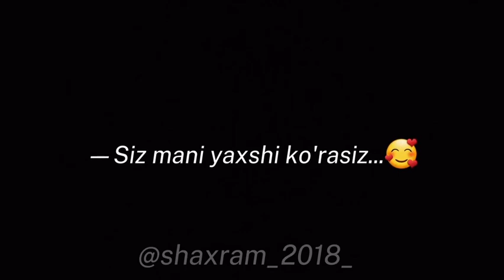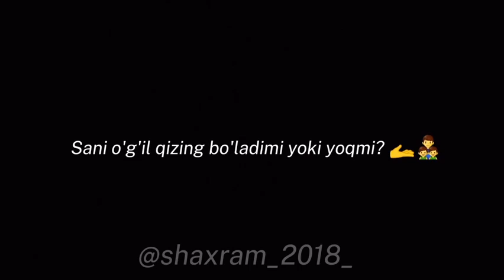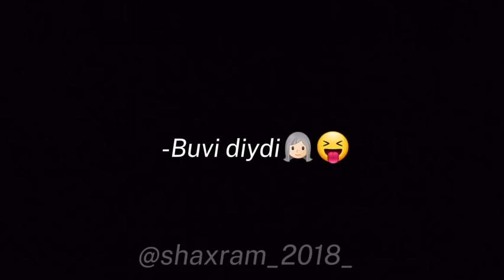SHAXRAM ONASI BILAN SUHBAT😜mandarin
HAMMANI lol qoldirgan bola shaxram zortv alisher uzoqov mandarin 4yoshlik bola